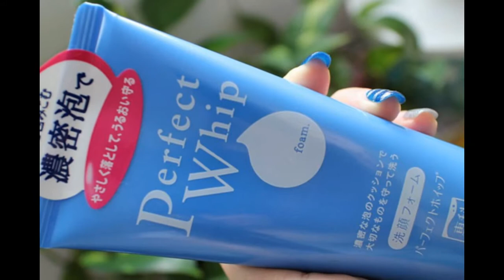Hỏi thông tin về sửa rữa mặt Perfect Whip của hãng Shiseido Japan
Sữa rửa mặt Perfect Whip nội địa Nhật với thành phần chứa amino collagen và các tinh chất thiên nhiên với nhiều bọt có khả năng tẩy trang, làm trắng da và ngăn ngừa tàn nhang, nám da, ngăn chặn sự hình thành hắc tố melamin với thành phần axit m-tranexamic.

+ Quy cách: dạng lỏng, 120mg/ tuýp

+ Nhà sản xuất: Shiseido, Nhật Bản

+ Giá bán: 150k/ tuýp

Sữa rửa Mặt Shiseido Perfect Whip 120g Giá 150.000 vnđ

Sua rua mat Perfect Whip là sản phẩm nổi tiếng của Shiseido và được bình chọn là sữa rửa mặt hàng đầu Nhật Bản, sữa rửa mặt Perfect Whip Foam được ưa chuộng tại Nhật Bản bởi công dụng tuyệt vời như tên gọi của dòng sản phẩm “Shiseido Perfect Whip Foam”. Nếu bạn đang muốn tìm một loại sữa rửa mặt tạo bọt vừa có thể tẩy trang vừa làm sạch mặt mà không gây khô da thì sữa rửa mặt Perfect Whip (Shiseido Perfect Whip Foam) chính là sản phẩm mà bạn nên chọn.

- Công dụng

Sữa rửa mặt Perfect Whip được triết xuất từ Colagen, Amino, và các tinh chất bổ dưỡng từ rau quả, tạo nhiều bọt có khả năng tẩy trang,thấm sâu tẩy sạch bụi bẩn từ lỗ chân lông Với thành phần gồm axit m-tranexamic giúp trắng da, ngăn chặn các sắc tố melamin gây vết đốm, tàn nhang trên da. Acid hyaluronic bổ sung độ ẩm, dưỡng chất thấm sâu vào da, đem lại làn da trắng sáng và mềm mại. Hương hoa hồng phảng phất.

Sữa rửa mặt Perfect Whip là loại sữa rửa mặt tạo bọt có chứa Sericin giúp loại bỏ các tạp chất như bụi bẩn và bã nhờn mà không loại bỏ độ ẩm của da, sữa rữa mặt này còn chứa captive amino acid moisture giữ cho làn da mềm mại, chống khô, ráp da, duy trì độ ẩm tự nhiên cho làn da, giúp da mặt bạn luôn sach sẽ và không bóng nhờn suốt cả ngày. Bọt kem đậm đặc trong sữa rửa mặt Perfect Whip có tính đàn hồi đưa dưỡng chất vào sâu bên trong da giúp tẩy đi những lớp trang điểm cũng như bụi bẩn từ lỗ chân lông. Sản phẩm được đóng trong tuýp với trọng lượng 120g và thích hợp với mọi loại da.

Hướng dẫn sửa dụng Sữa rửa mặt Shiseido Perfect Whip Nhật

Hướng dẫn sử dụng sữa rửa mặt Shiseido Perfect Whip

 + Rửa và làm ẩm da mặt với nước sạch

+ Lấy một lượng vừa đủ sữa rửa mặt Shiseido Perfect Whip ra lòng bàn tay, nhỏ vào một vài giọt nước.

+ Đánh nhẹ một lượng vừa đủ sữa rửa mặt ra lòng bàn tay, nhỏ vào một vài giọt nước.

+ Đánh nhẹ giúp tạo bọt cho hỗn hợp đó, thêm vào ít nước nếu cần thiết

+ Nhẹ nhàng Mát-xa vùng da mặt theo những chuyển động vòng tròn với hỗn hợp đó, rửa lại với nước ấm.